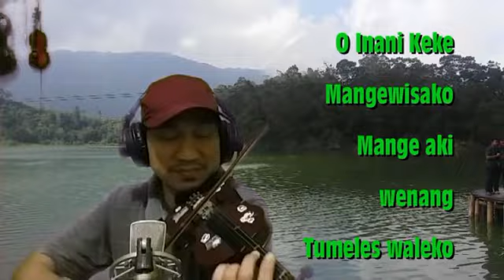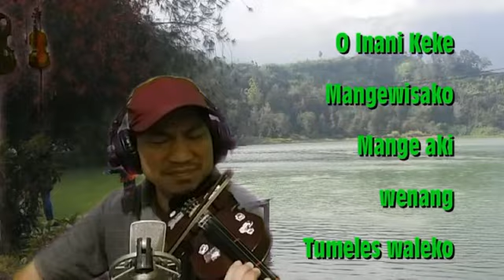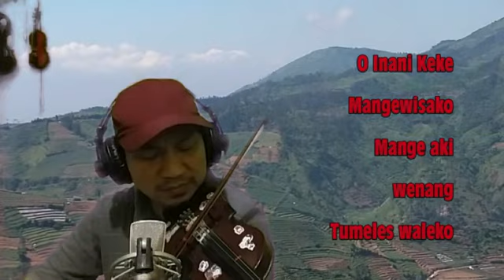O Inani Keke,Sulawesi Utara Violin Cover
Mari lestarikan lagu daerah agar tak hilang ditelan waktu..
Kali ini saya memainkan biola kecil ukuran 1/4,salam ngek ngok..